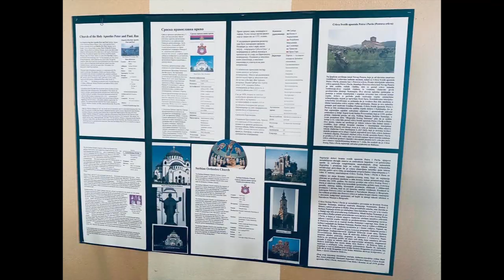SERBFEST Oct. 14-16, 2022 (St. Petersburg, FL)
ДОЂИТЕ И ИСКУСИТЕ СРПСКО ГОСТОПРИМСТВО.

СРПСКА ТРАДИЦИОНАЛНА ХРАНА И ПИЋЕ

ПРАСЕЋЕ И ЈАЊЕЋЕ ПЕЧЕЊЕ
ЈЕЛА СА РОШТИЉА (ЋЕВАПИ, ПЉЕСКАВИЦЕ, ПИЛЕТИНА, КОБАСИЦЕ).
КУВАНА ЈЕЛА (САРМА, СВАДБАРСКИ КУПУС, ГУЛАШ). САЛАТЕ
ДОМАЋИ КОЛАЧИ , ТОРТЕ, ПАЛАЧИНЦИ
MУЗИКА УЖИВО (ЈЕЛНА, ГОРАН И БАТО МАНАСИЈЕВИЋ).
KУЛТУРНО-УМЕТНИЧКИ ПРОГРАМ: ФЛОКЛОРНА ГРУПА ИЗ ФЛОРИДЕ, (ЂУРЂЕВАК ИЗ КЛИРВОТЕРА, СРПСКА КРУНА ИЗ ОРЛАНДА, МИЛУНКА САВИЋ ИЗ НОРТХ ПОРТА, СРПСКИ БИСЕР) НАПОМЕНА: НЕ ПРОПУСТИТЕ БОГАТ КУЛТУРНО-УМЕТНИЧКИ ПРОГРАМ КОЈИ ЋЕ БИТИ У СУБОТУ 15ТОГ ОКТОБРА СА ПОЧЕТКОМ У 16 ЧАСОВА.

ДОБРО ДОШЛИ!

Come and experience Serbian hospitality!
SERBIAN TRADITIONAL FOOD AND BEVERAGES:

BBQ: CEVAPS, SERBIAN BURGER, SAUSAGES, CHICKEN.
ROAST PIG & LAMB
COOKED FOOD (SARMA, BEEF STEW) and SALADS
HOMEMADE COOKIES / CRAPES LIVE MUSIC (JELENA, GORAN AND BATO).
SERBIAN CULTURE AND HERITAGE PROGRAM: FOLK DANCE GROUPS FROM FLORIDA (“DJURDJEVAK” FROM CLEARWOTHER, “SERBIAN CROWN” FROM ORLANDO, “MILUNKA SAVIC” FROM NORTH PORT, “SERBIAN PEARL”) NOTICE: PLEASE DO NOT MISS OUR RICH PROGRAM WHICH WILL BE ON SATURDAY OCTOBER 15TH FROM 4 PM.
                    WELCOME!